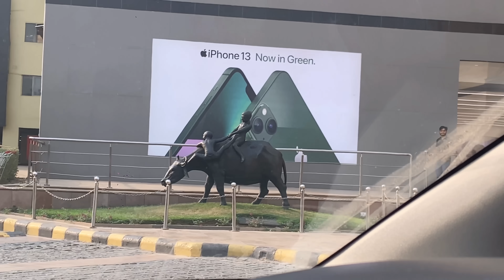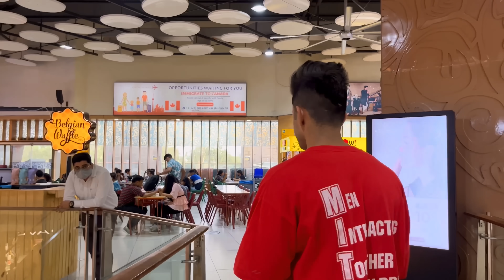Public Reaction On My Skateboard In Mall🤣 | Workout | 30 Days 30 Vlogs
PEACEANDLOVE✌🏻

Location West Delhi Hari Nagar
Nearby signature grand Hotel

Restaurant Name Nawabganj